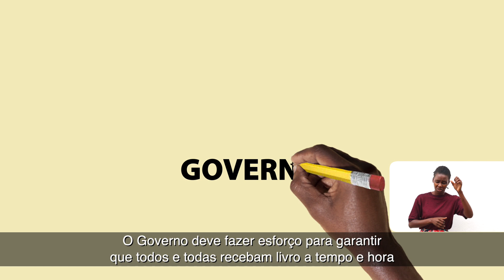Distribuição gratuita do livro escolar